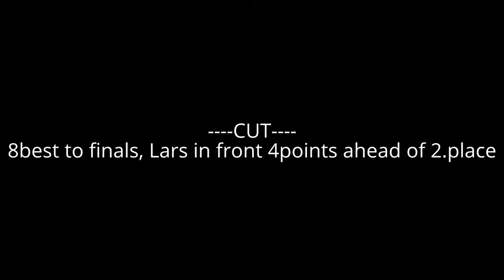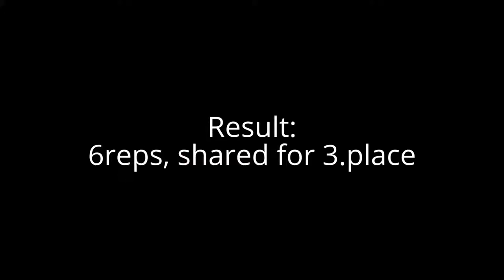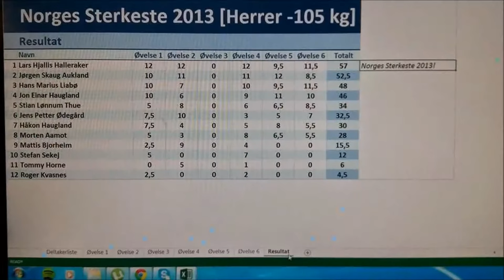Lars Jørgen《Hjallis》Halleraker - Tribute, Extended version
Only available on computer.
Lars Halleraker - Stavanger, Norway.
Born 21.01.90
Norway Strongest Man -105 2014
Gymmen strongman team
Lifts performed between september 2013 - september 2014